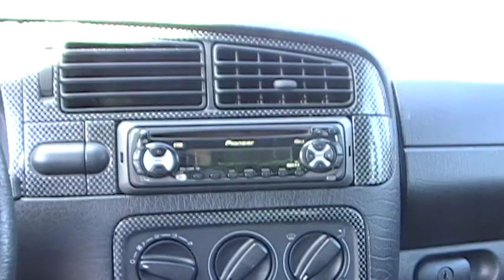Golf 3 GT TDI année 97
5CV -- Climatisation -- Ordinateur de bord -- Fermeture centralisée - Vitres électriques -- Direction assistée -- Contrôle technique OK -- Vidange et recharge climatisation faite -- Disques AV et AR  neufs + jeux de plaquettes AV et AR -- Embrayage neuf -- Nombreuses factures -- Jantes 16' -- Très bon état général -- Alarme - 223000 Km - 3000 € prix ferme